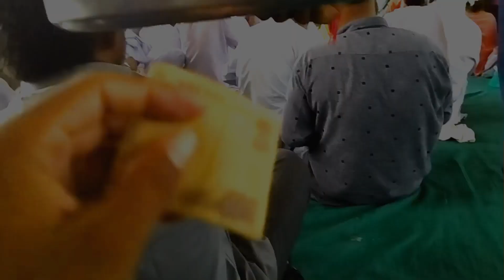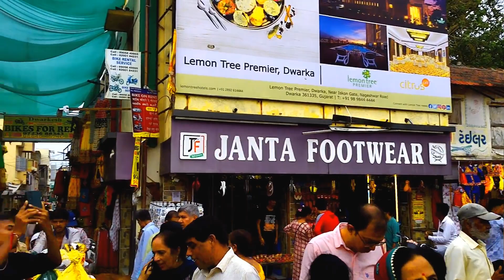આજે દ્વારકાધીશ ના મંદિરે ધજા ચડાયવી 🙇 || રાધેક્રિષ્ના મહિલા મંડળ 💫 || the baradi boy ❣️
આજે દ્વારકાધીશ ના મંદિરે રાધેક્રિષ્ના મહિલા મંડળ દ્વારા ધજા ચડાવવા માં આયવિ 🙏🙇